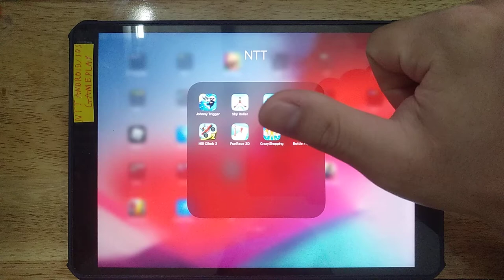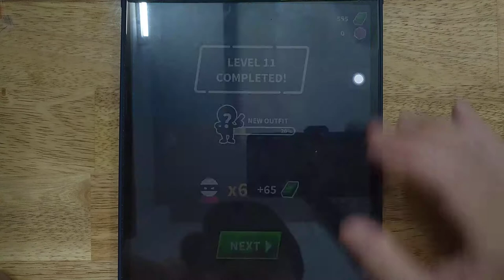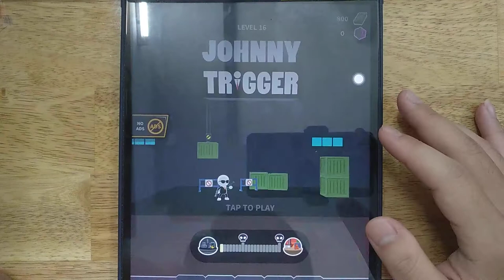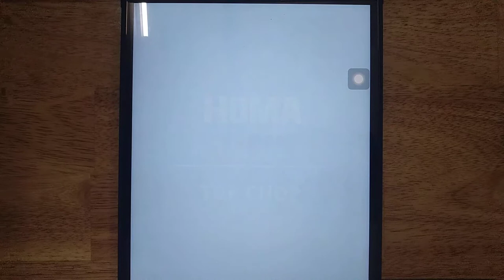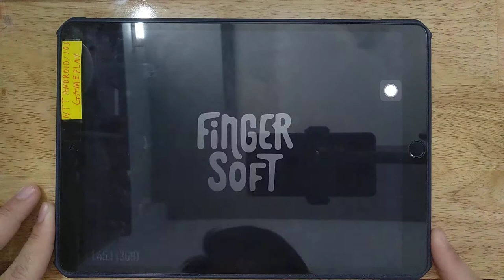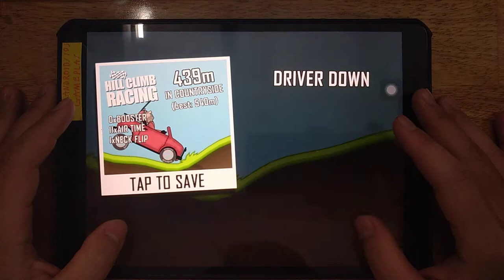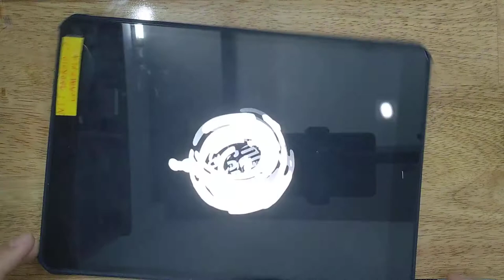Sky Roller, Johnny Trigger, Hill Climb, Mr Bullet, Hill Climb 2, Fun Race 3D, Crazy Shopping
Johnny Trigger, Sky Roller, Hill Climb, Mr Bullet, Hill Climb 2, Fun Race 3D, Crazy Shopping, Bottle Flip 3D

Android GamePlay
iOS GamePlay
iPad GamePlay
GamePlay Walkthrough